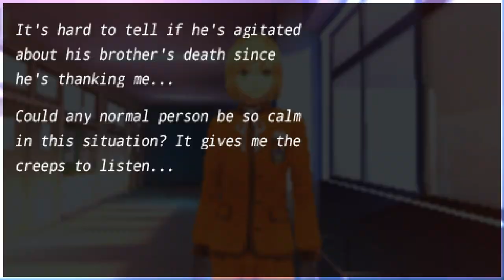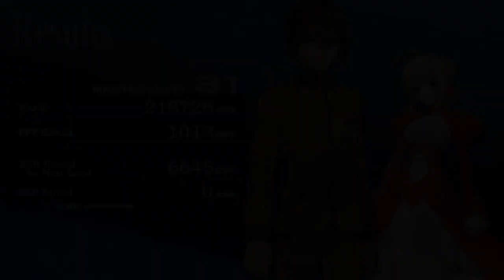FATE/EXTRA Walkthrough Part 21 Route: Saber (Sub Route: Rin) (No Commentary)